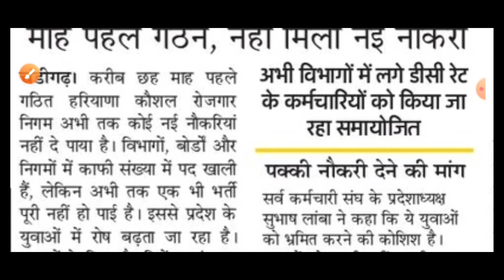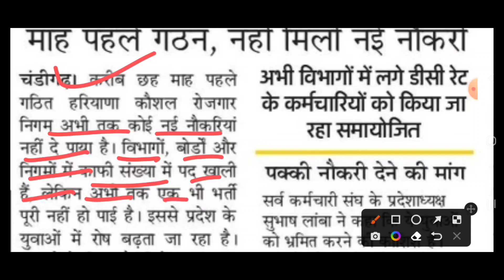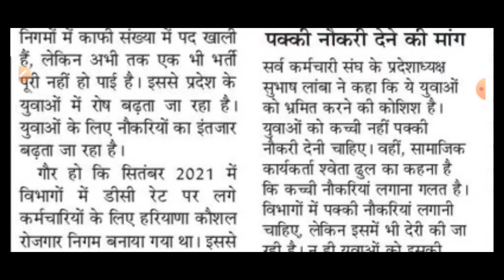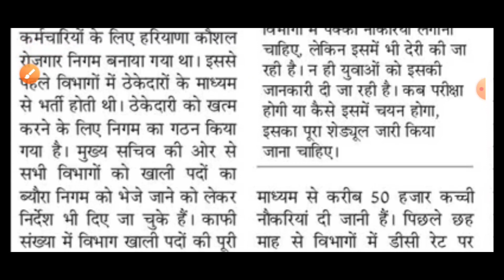हरियाणा कौशल रोजगार निगम करेगा 50 हजार पदों पर भर्ती